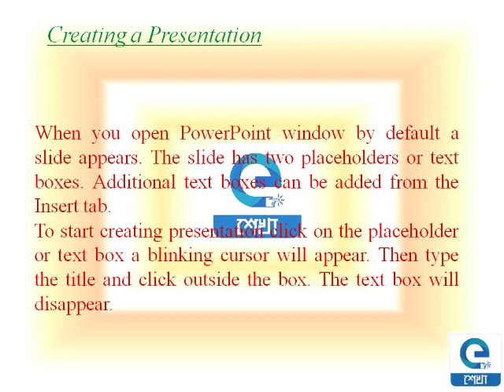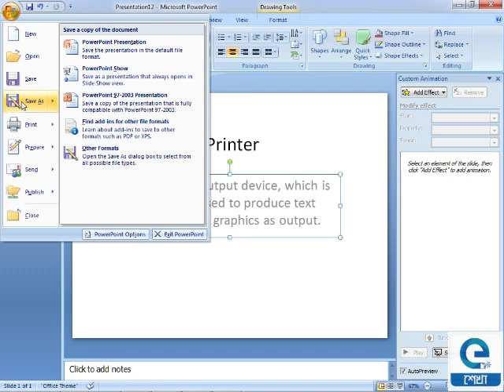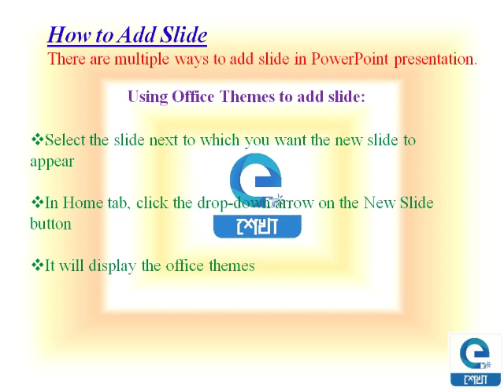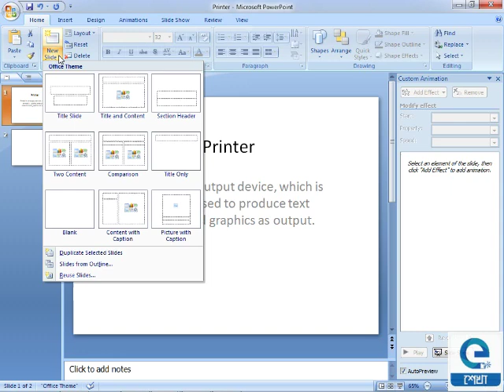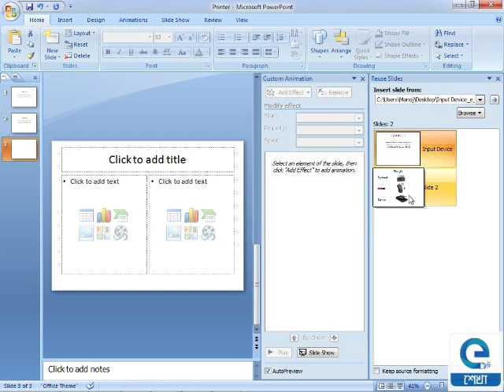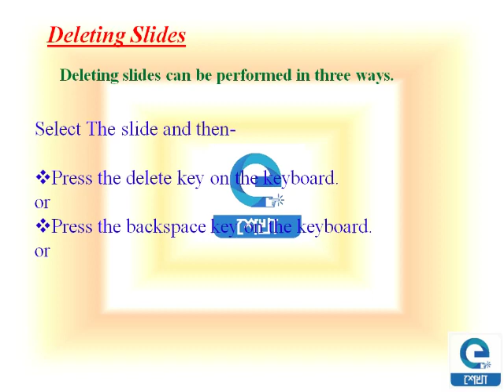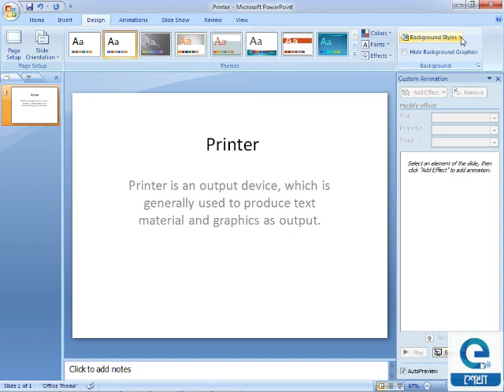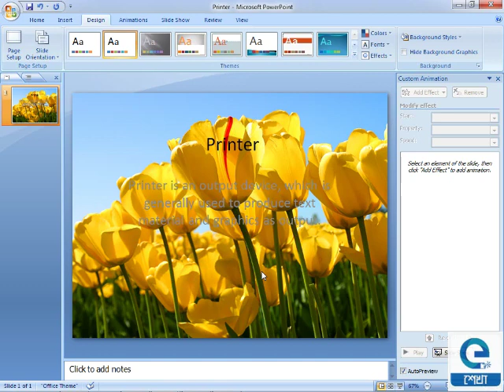Introduction To Microsoft PowerPoint/PowerPoint/Barrackpore Youth Computer Training Centre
"In this video you can learn Powerpoint Presentation.
showing you simple step by step way  how you can create presentation in your slide follow these steps:

Step 1 - Press Windows key + R then Run window will be open. Write powerpnt. Then press ok. Or
            Start--All programs--Microsoft Office--Microsoft Office Powerpoint2007.
Step 2 - Write the text in the slide. Then set font in the text from font group.
Step 3 - To insert new slide Home tab--New slide--Blank Slide or duplicate slide.
Step 4 - To insert shape Insert tab--select the shape--write the text. To copy the shape -
             press ctrl + c   then press ctrl + v for paste.
Step 5 - To insert picture -- Insert tab--picture--select the picture from your location.
Step 6 - To set background of the slide-- Right click--format background--select the specific option.
Step 7 - To set Animation-- Animation tab--Custom Animation--Select the object--
             Add effect option-more effect--select the effect.
Step 8 - To customize the effect-- click the drop down arrow of the specific effect--select the option.
Step 9 - Select the start and speed option.
Step 10 -To run the slide-- press F5.